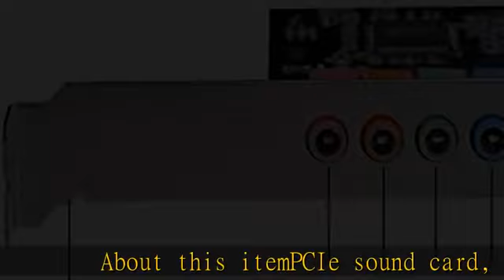Optimal Shop PCIe Sound Card for PC Windows,5.1 Internal Sound Card with Low Profile Bracket, 3D St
Optimal Shop PCIe Sound Card for PC Windows,5.1 Internal Sound Card with Low Profile Bracket, 3D Stereo PCI-e Audio Card,CMI8738 Chip 32/64 Bit for Windows 7